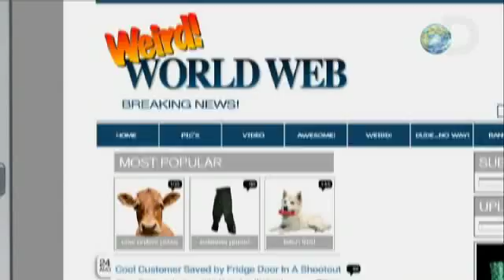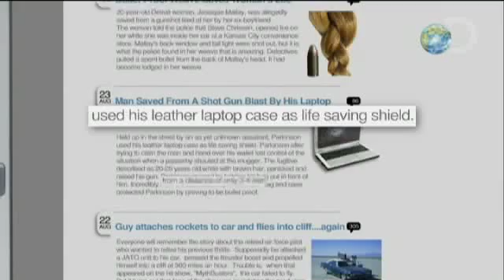MythBusters- Bullet Proof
| Find out if your laptop is battle ready when the MythBusters combine a shot gun blast with an unsuspecting computer.